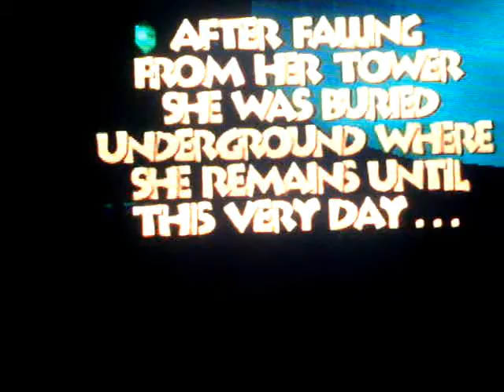Banjo Tooie Walkthrough Part 1-Intro.wmv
Just the beginning of the game. The first boss fight with Klungo. If you wan't a quick overview of what is in each video just read the descriptions.This walkthrough is narrated so if you prefer to just learn from watching then you may wan't to find a different walkthrough.